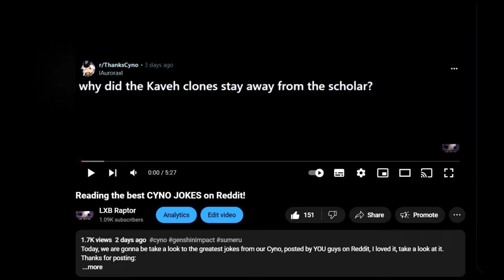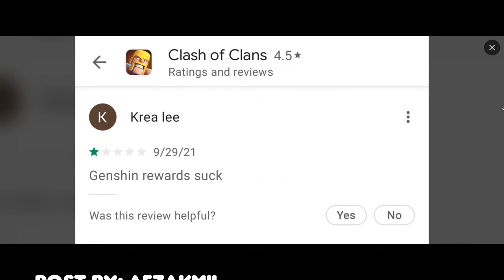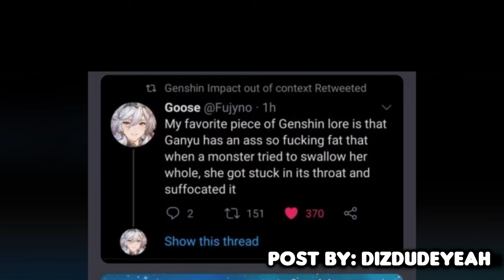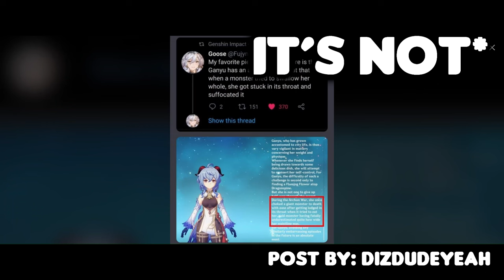Reading the best Genshin Memes on Reddit!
This time, we are going to take a look on the BEST and funniest Genshin Impact Memes on Reddit, prepare to laugh, because they are just great, thanks, to the community for posting: